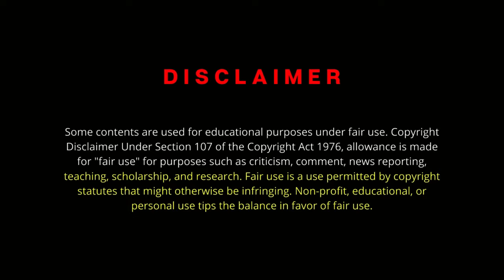Sultan Hidar kon Tha? || Sultan Tepu ic ka kya lagta tha? || Vlog No 68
Dosto is video me main ne ap ko Sultan Hidar kon Tha? || Sultan Tepu ic ka kya lagta tha? || Vlog No 68 || Wasif_Ali k bary me batya hai umeed krta ho k ye video ap k leye boht informative sabit hoe ho ge.